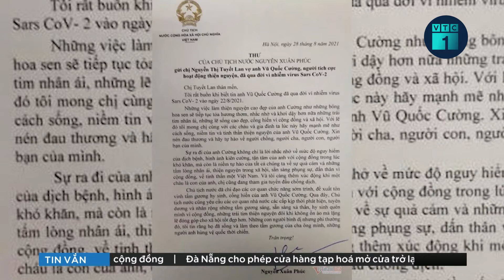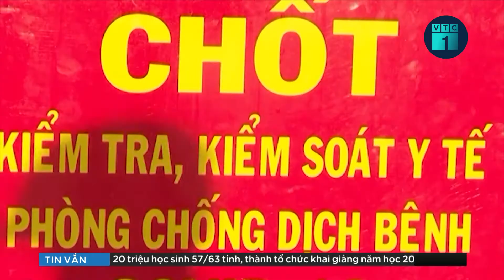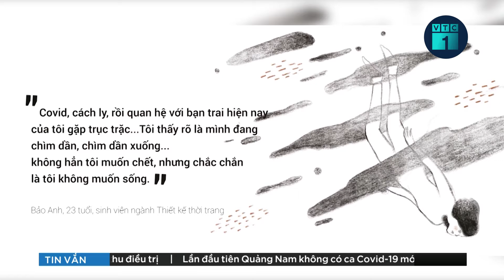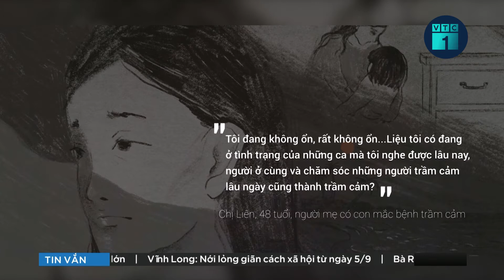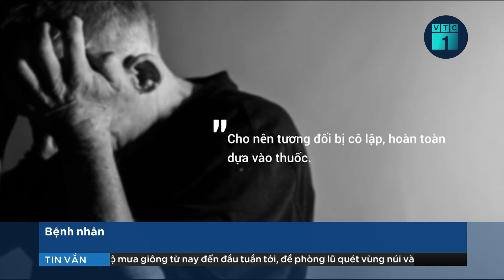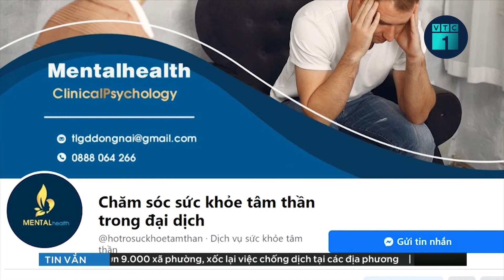20 người chống dịch Covid-19 xuất sắc được truy tặng Huân chương, Bằng khen là ai? | VTC1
VTC1 | Chủ tịch nước Nguyễn Xuân Phúc và Thủ tướng Phạm Minh Chính vừa ký quyết định truy tặng Huân chương, Bằng khen cho 20 người có nhiều thành tích trong công tác phòng chống dịch Covid-19 tại TPHCM.